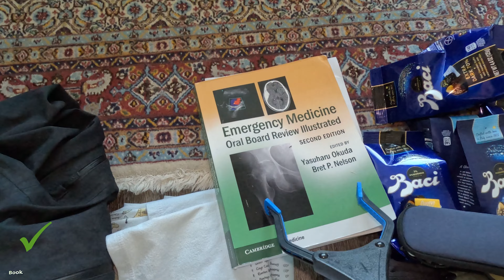18 Hour Journey To Samoa to Teach Ultrasound! | Nomad Docs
Follow along on Lorenzo's 18-hour journey to Samoa where he spends 6 weeks teaching ultrasound in the emergency department. Plus, he’ll share some personal insights, his packing list, and the excitement of arriving in a new country! Catch glimpses of Samoa’s rich culture and landscapes - see how medicine and tradition come together against a backdrop of stunning natural beauty, making this journey as much about cultural exploration as medical education.

CHAPTERS
00:00 Introduction
00:24 Packing
02:32 Getting ready for flights
03:04 Pit stop in Honolulu
03:28 Arrival in Samoa
05:41 First shift

Code: ADFTLUQTAI28TTMC, COPBTBBSOGUPWHDY, J4VMTTJXJ9ETHSTX